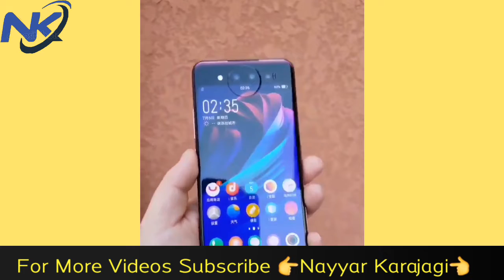Vivo Nex Dual display mobile || Two Screens mobile phone || Nayyar karajagi